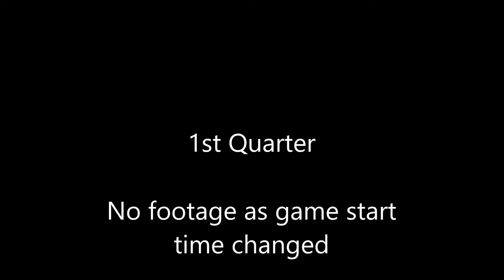George Harvey Hawks, 16 Jan 17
2016/2017 Junior Season
Richview Saints 80
vs. George Harvey Hawks 34
23-Jan-17